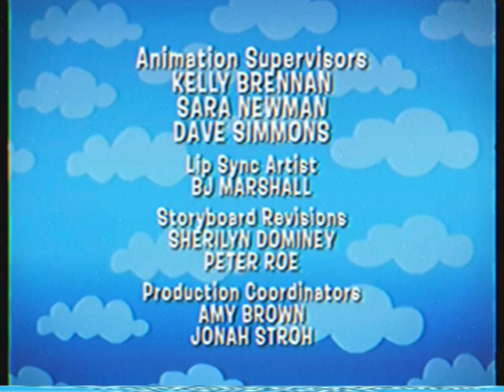Créditos Backyardigans + A continuación BYSA + Intro (INC) - DK (20 de Agosto 2007) Recreación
Inspirado a @Wubbzter2003